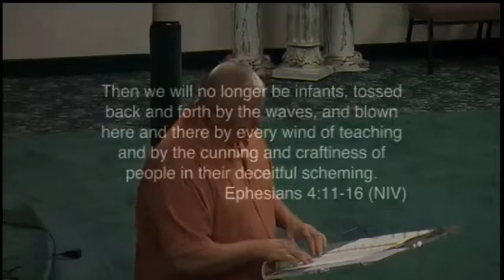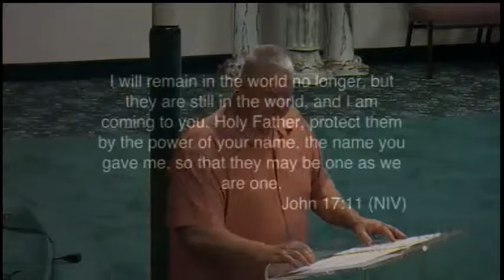John McConnell 10/25/2015